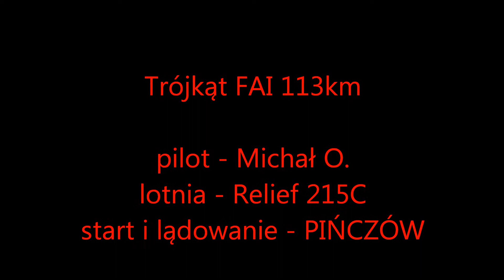Pińczów - FAI 113km - lotnia Relief 215C